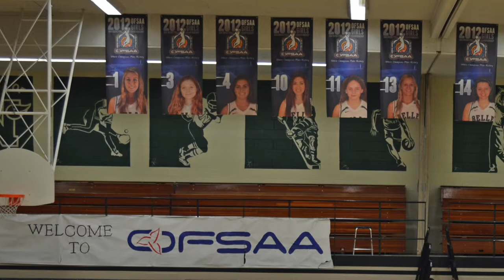NOBLES BASKETBALL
Belle River Nobles basketball has developed into one of WECSSAA's most successful programs having played in championship games in 2009, 2010, 2011 and 2014.